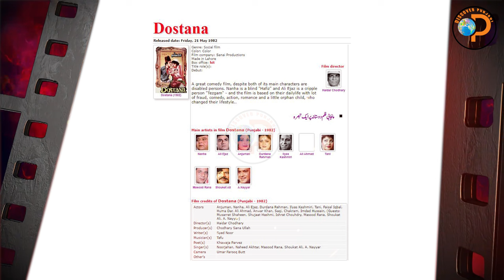Biggest Lost Pakistani Cinema 1982 | Iqbal Qaiser | Episode 50 | Discover Punjabi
Research: Iqbal Qaiser
Voice: Yousaf Punjabi
Video: Qaiser Kandara
Presents By: Discover Punjabi
Saal :1982

Film credits of Yaar Beli (Punjabi - 1982)
Director(s) Khawaja Salahuddin
Producer(s) Khawaja Salahuddin
Writer(s) Hazin Qadri
Musician(s) Salamat Ali
Poet(s) Aqeel Rubi, Amjad Tanvir
Singer(s) Afshan, Trannum Naz
Camera M. Yaqoob
Other's

Film credits of Noukar Tay Malik (Punjabi - 1982)
Actors Mumtaz, Ali Ejaz, Nanha, Aliya, Durdana Rehman, Rangeela, Bahar, Ilyas Kashmiri, Shujaat Hashmi, Nimmo, Seema, Tamanna, Tani, Khalid Saleem Mota, Allauddin
Director(s) Hasnain
Producer(s) Syed Tayyab Hussain Rizvi, Jameeluddin Chodhary
Writer(s) Basheer Niaz
Musician(s) Zulfiqar Ali
Poet(s) Saeed Gilani
Singer(s) Noorjahan
Camera Imtiaz Qureshi
Other's

ilm credits of Rustam Khan (Punjabi - Unreleased)
Actors ?
Director(s) ?
Producer(s) ?
Writer(s) ?
Musician(s) ?
Poet(s) ?
Singer(s) Noorjahan, Masood Rana, Khalid Waheed
Camera ?
Other's

Film credits of Raka (Punjabi - 1983)
Actors Mumtaz, Sultan Rahi, Sangeeta, Zamurrad, Rangeela, Mustafa Qureshi, Shujaat Hashmi, Ilyas Kashmiri, Munir Zarif, Sajjad Kishwar, Jaggi Malik, Saqi, Zahir Shah,
Director(s) Mumtaz Ali Khan
Producer(s) Manzoor Jafri
Writer(s) Syed Noor
Musician(s) Wajahat Attray
Poet(s) Waris Ludhyanvi
Singer(s) Noorjahan
Camera Tehsin Khan
Other's

Film credits of Dostana (Punjabi - 1982)
Actors Anjuman, Nanha, Ali Ejaz, Durdana Rehman, Ilyas Kashmiri, Tani, Faisal Iqbal, Huma Dar, Ali Ahmad, Anwar Khan, Saqi, Chakram, Imdad Hussain, (Guests: Musarrat Shaheen, Shujaat Hashmi, Ishrat Chouhdry, Masood Rana, Shoukat Ali, A. Nayyar)
Director(s) Haidar Chodhary
Producer(s) Chodhary Sana Ullah
Writer(s) Syed Noor
Musician(s) Tafu
Poet(s) Khawaja Parvez
Singer(s) Noorjahan, Naheed Akhtar, Masood Rana, Shoukat Ali, A. Nayyar
Camera Umar Farooq Butt
Other's

Film credits of 2 Bhiga Zamin (Punjabi - 1982)
Actors Sultan Rahi, Anjuman, Mumtaz, Mustafa Qureshi, Iqbal Hassan, Ilyas Kashmiri, Bahar, Nanha, Huma Dar, Anita, Altaf Khan, Iqbal Durrani, Zahir Shah, Humayun Qureshi, (Guests: Habib, Rehan)
Director(s) Younis Malik
Producer(s) M. Siddiq
Writer(s) Nasir Adeeb
Musician(s) Wajahat Attray
Poet(s) Khawaja Parvez
Singer(s) Noorjahan
Camera Ali Jan
Other's

Film credits of Meharbani (Urdu - 1982)
Actors Babra Sharif, Nadeem, Mohammad Ali, Fakhri Ahmad, Nayyar Sultana, Allauddin
Director(s) Parvez Malik (also screenplay)
Producer(s) Parvez Malik
Writer(s) Masroor Anwawr, (also dialogues: Ali Sufiyan Afaqi)
Musician(s) M. Ashraf
Poet(s) Masroor Anwawr
Singer(s) Mehnaz, Akhlaq Ahmad, Ghulam Ali
Camera Riaz Bukhari
Other's

Film credits of Naseeb (Urdu - 1982)
Actors Shabnam, Mohammad Ali, Nayyar Sultana, Ghulam Mohayuddin, Aslam Parvez
Director(s) M.A. Rasheed
Producer(s) M.A. Rasheed
Writer(s) Nasir Adeeb
Musician(s) Kemal Ahmad
Poet(s)
Singer(s) Noorjahan, Mehdi Hassan
Camera ?
Other's

Film credits of Kabhi Alwida Na Kehna (Urdu - 1983)
Actors Shabnam, Javed Sheikh, Sabeeta, Nanha, Tamanna, Afshan Qureshi, Nighat Sultana, Master Shebaz, Munawar Saeed, Hanif, Jalil Afghani
(Guest: Rangeela)
Director(s) Nazar Shabab
Producer(s) Nazar Shabab
Writer(s) Ali Sufiyan Afaqi
Musician(s) Amjad Bobby
Poet(s) Saeed Gilani
Singer(s) Noorjahan, Mehnaz, Arifa Siddiqi, Shamsa Kanwal, A. Nayyar, Ghulam Abbas
Camera Farrukh Malik
Other's

Film credits of Bivi Ho To Aisi (Urdu - 1982)
Actors Shabnam, Shafi Mohammad, Faisal, Arzoo, Tamanna, Lehri, Kemal Irani, Mohammad Yousuf
Director(s) Zahid Shah
Producer(s) Ghazanfar Ali
Writer(s) ?
Musician(s) Nisar Bazmi
Poet(s) Masroor Anwar
Singer(s) Mehnaz, Mehdi Hassan
Camera ?
Other's

Film credits of Ek Din Bahu Ka (Urdu - 1982)
Actors Babra Sharif, Ayaz, Bazgha, Nanha, Tani, Bindia
Director(s) Shabab Keranvi
Producer(s) Shabab Keranavi
Writer(s) ?
Musician(s) M. Ashraf
Poet(s) Shabab Keranvi
Singer(s) ?
Camera ?
Other's

Film credits of Khubsoorat (Urdu - 1982)
Actors Shabnam, Nadeem, Shujaat Hashmi, Bazgha, Nanha
Director(s) Nazar Shabab
Producer(s) Nazar Shabab
Writer(s) ?
Musician(s) M. Ashraf
Poet(s) ?
Singer(s) Mehdi Hassan
Camera ?
Other's